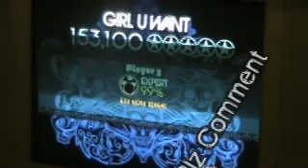Girl U want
girl U want by devo

expert drums 5*